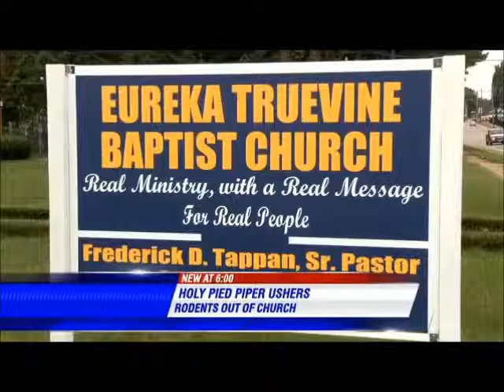Channel 5: Roof Rat removal from local Memphis church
Apex Wildlife Control donated trapping and repair services to Eureka True Vine Baptist Church.  Apex set traps for unwelcome critters trapping rats, squirrels, opossums, and raccoons.  Apex also sealed up the entry points to prevent anymore wildlife for getting in.